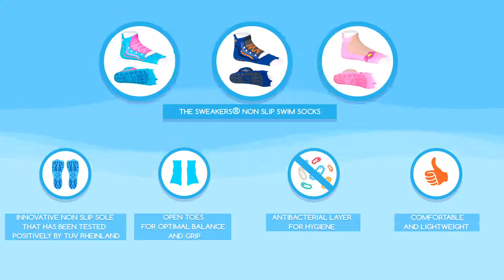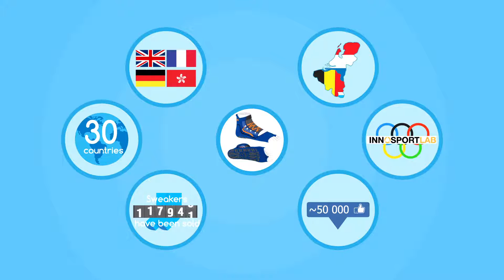Neslystančios kojinaitės plaukimui baseine Sweakers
Specialios technologijos, aukštos kokybės kojinaitės, neslystančiu padu, skirtos mūvėti baseine ar patalpose, kur slidžios grindys. Spalva - žydra.

neslystančios medžiagos padas
atviri pirštai stabilumui užtikrinti
patogios ir komfortiškos mūvėti
lengvos
antibakterinės ir bekvapės
gerai sugeriančios drėgmę
greitai džiūstančios
ergonomiškos
patvarios ir plaunamos
madingos ir spalvingos.

Tinka tiek mažam tiek dideliam. Vaikų saugumas - didžiausias tėvų rūpestis, todėl svarbu rodyti gerą pavyzdį. Nuo šiol vaikų saugumas bus Sweakers atsakomybė. Būkite ramūs, Sweakers užtikrins jūsų vaiko saugumą žaidžiant slidžiose patalpose ir maudantis baseine.